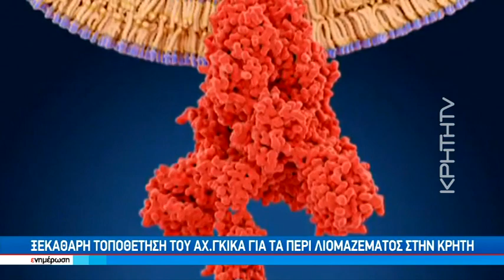Ξεκάθαρη τοποθέτηση του Αχ. Γκίκα για τα περί λιομαζέματος στην Κρήτη